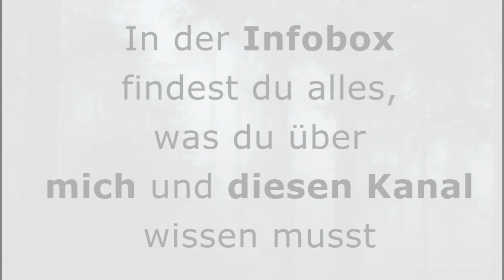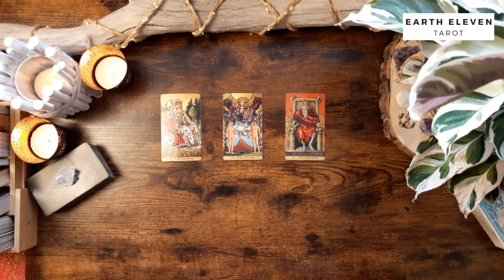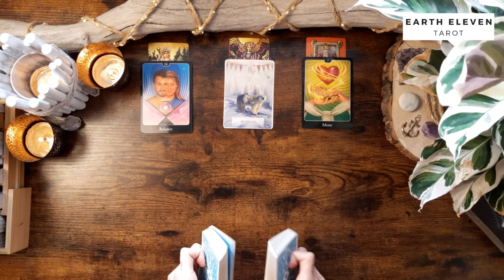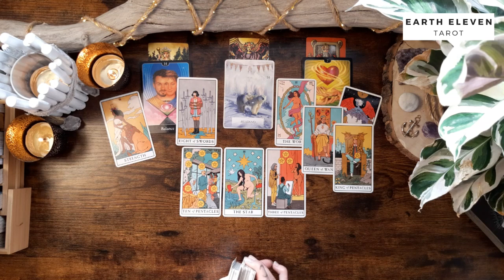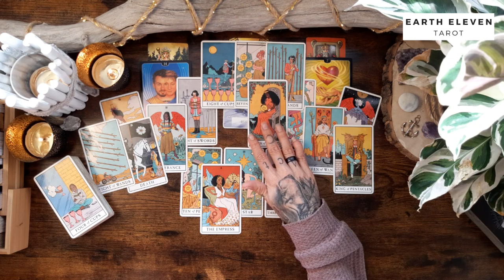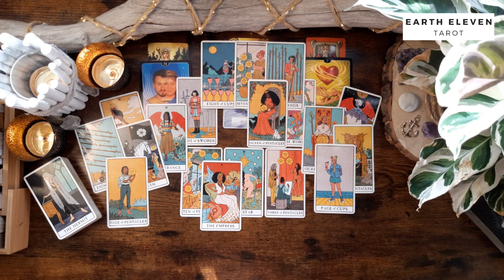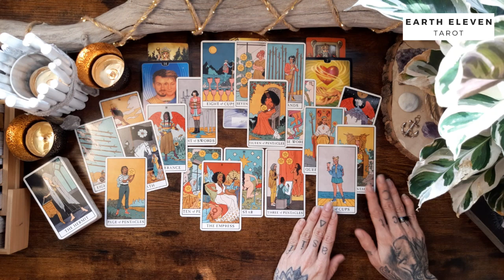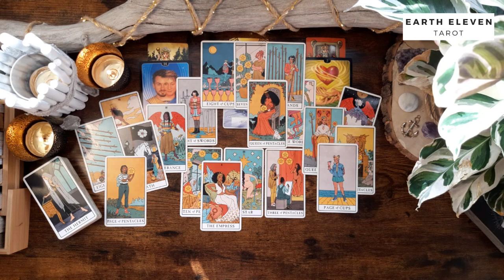STEINBOCK ♑ ✖ Es hat sich viel verändert ✖ SEELENPARTNER 💕 November & Dezember 2022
Intro überspringen bei 4:50

WICHTIGE HINWEISE ZU MEINEN READINGS

Eure Kathi

Kathi Lindner
DE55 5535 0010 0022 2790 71
BIC: MALADE51WOR